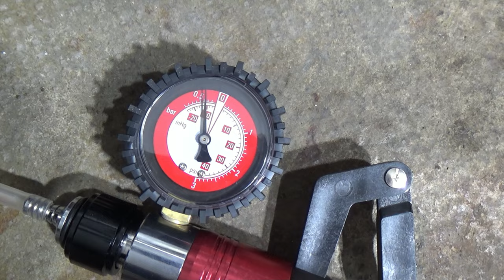Mopped Schrauben 2024 Teil 14 - Der Grilljunky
Heute werden Kupplungs -  und Bremsflüssigkeit gewechselt.